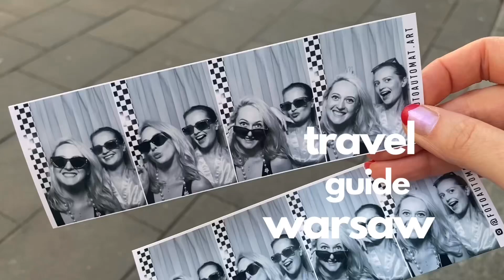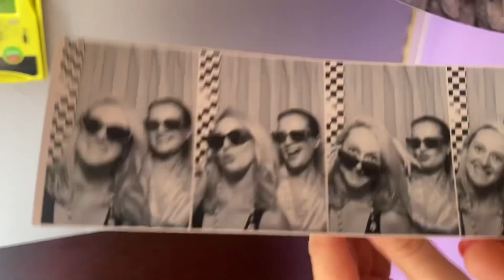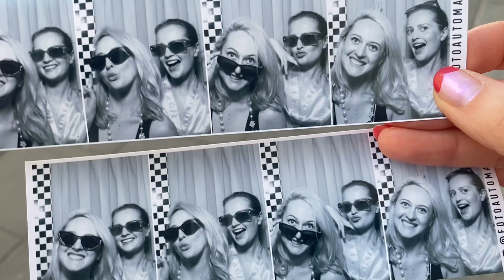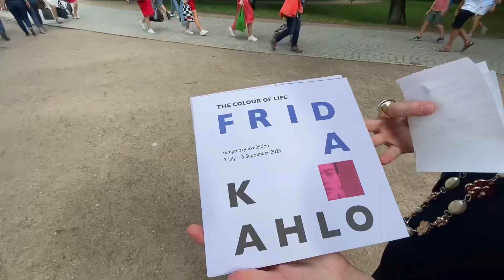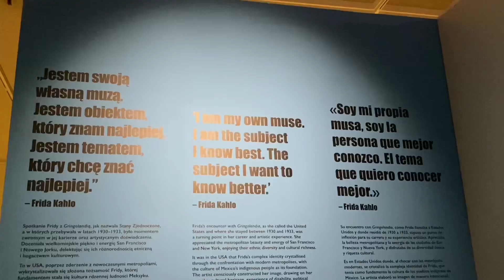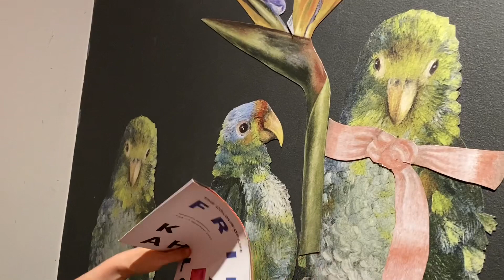warsaw why not ?! | jestem turystką w swoim mieście | frida kahlo & matcha & frytki z batata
dziękuje, że jesteś !